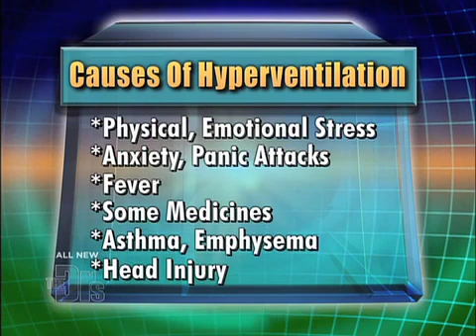Hyperventilation Explained Medical Course